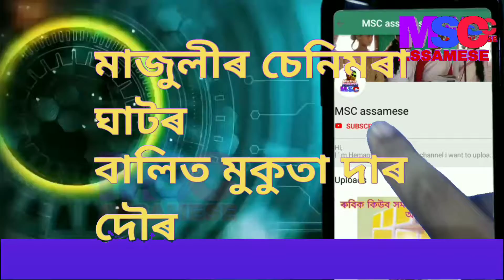বেহৰবাৰী আউত পোষ্টৰ "মুকুতা দাই" দৌৰ দিলে চেনিমৰা ঘাটৰ বালিত 🔥🔥🔥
এক দৌৰ বালিৰ ওপৰত।

এই channel ৰ যোগেদি class vi to class x লৈ ভিন্ন ধৰণৰ শিকিব লগা educational subject discussion লগতে বিভিন্ন ৰুচিৰ শিক্ষাৰ লগত জড়িত topic ছাত্ৰ-ছাত্ৰীৰ mental ability, skill development, padagogy, psycology, mathematics, General Science, project, Geometry, Trigonometry, short cut Trick, magic trick, knowledge ৰ short video কৰি share কৰিবলৈ চেষ্টা কৰা হব। মূখ্য উদেশ্য ছাত্ৰ-ছাত্ৰীয়ে গণিত, বিজ্ঞানৰ সৰু সৰু কিছুমান কথা জানিলেই এই বিষয় সহজ হৈ উঠিব বুলি আমি ভাবো।